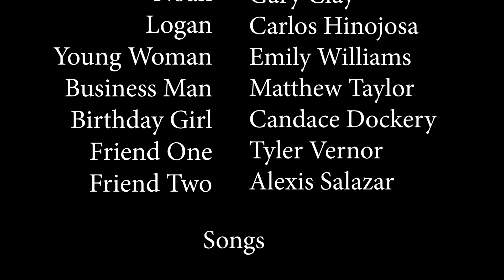Whatever You Desire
What would you do if everytime you reached into your backpack you brought out whatever you desired at that moment?